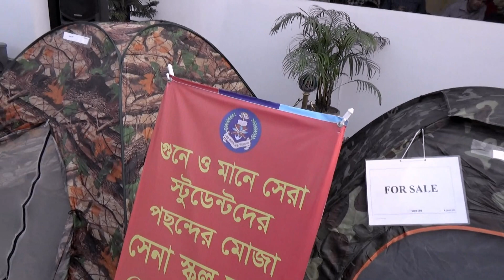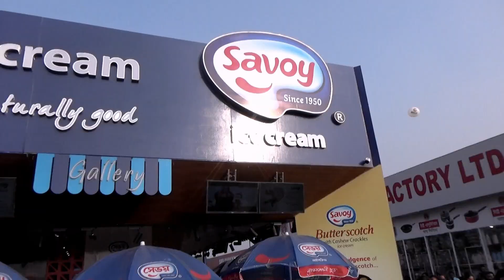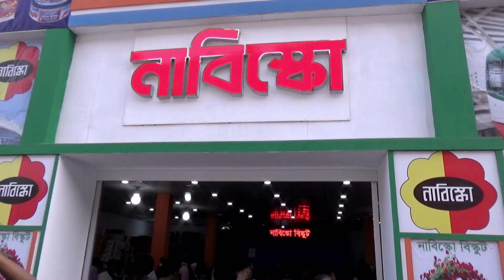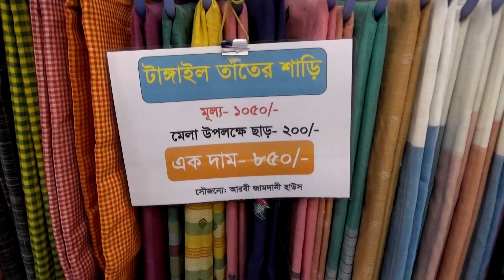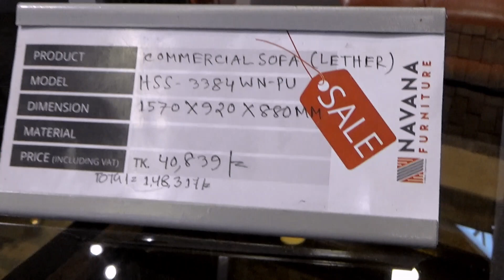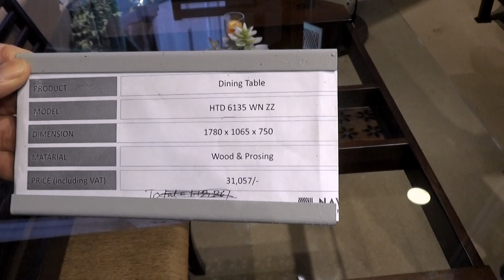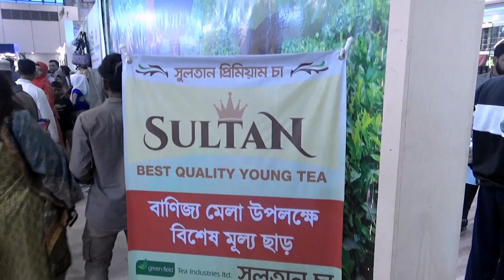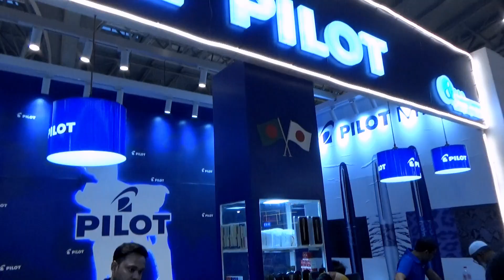ঢাকা আন্তর্জাতিক বাণিজ্য মেলা ২০২৪, পূর্বাচল - Dhaka international trade fair 2024, purbachal.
ঢাকা আন্তর্জাতিক বাণিজ্য মেলা হল বাংলাদেশে আয়োজিত একটি আন্তর্জাতিক বাণিজ্য মেলা। বাংলাদেশ, ভারত, পাকিস্তান, ইরান, জাপান, চীন, মার্কিন যুক্তরাষ্ট্র, যুক্তরাজ্য, অস্ট্রেলিয়া, জার্মানিসহ বিশ্বের বিভিন্ন দেশ ও দেশের প্রতিষ্ঠান মেলায় নিজেদের উৎপাদিত পণ্য প্রদর্শন করে। দেশি ও বিদেশি পণ্যসামগ্রী প্রদর্শন, রপ্তানি বাজার অনুসন্ধান এবং দেশি-বিদেশি ক্রেতার সঙ্গে সংযোগ স্থাপনের ক্ষেত্রে এ মেলা গুরুত্বপূর্ণ ভূমিকা রাখে। মেলায় অংশগ্রহণের মাধ্যমে শিল্পপণ্য ও ভোগ্যপণ্য উত্পাদনকারীরা একদিকে তাদের উৎপাদিত পণ্যের গুণগত মান, নকশা, প্যাকেজিং ইত্যাদি প্রদর্শন ও বিপণন করতে পারেন, অন্যদিকে পারস্পরিক সংযোগ স্থাপনসহ অভ্যন্তরীণ ও আন্তর্জাতিক বাণিজ্য প্রসারের সুযোগ লাভ করে। এ মেলা প্রতিবছর জানুয়ারি মাসে অনুষ্ঠিত হয়।

নতুন স্থল
২০২১ পর্যন্ত এই বাণিজ্য মেলা শেরে বাংলা নগরে আয়োজিত হত। ২০২২ থেকে এই বাণিজ্য মেলা বঙ্গবন্ধু বাংলাদেশ-চীন মৈত্রী প্রদর্শনী কেন্দ্রে আয়োজিত হচ্ছে। পূর্বাচল ৪ নম্বর সেক্টরে ২০ একর জমির ওপর স্থায়ী বঙ্গবন্ধু বাংলাদেশ-চীন মৈত্রী প্রদর্শনী কেন্দ্র নির্মাণ করা হয়। ২০১৭ সালের ১৭ অক্টোবর অবকাঠামো নির্মাণ শুরু করে চায়না স্টেট কনস্ট্রাকশন ইঞ্জিনিয়ারিং করপোরেশন। ২০২০ সালের ৩০ নভেম্বর নির্মাণ কাজ শেষ করে। এটি নির্মাণে ব্যয় হয়েছে ৭৭৩ কোটি টাকা, যার মধ্যে চীন সরকারের অনুদান ৫২০ কোটি টাকা। বাংলাদেশ সরকার ২৩১ কোটি ও ইপিবির নিজস্ব তহবিল থেকে ২১ কোটি ২৭ লাখ টাকা ব্যয় করা হয়। এ প্রদর্শনী কেন্দ্রের মোট ফ্লোর স্পেস ৩৩ হাজার বর্গমিটার। ভবনের মোট ফ্লোর স্পেস ২৪ হাজার ৩৭০ বর্গমিটার। এক্সিবিশন হলের মোট আয়তন ১৫ হাজার ৪১৮ বর্গমিটার। দোতলা পার্কিং ভবনে ৭ হাজার ৯১২ বর্গ মিটার জায়গায় ৫০০ গাড়ি রাখা যাবে। এছাড়া প্রদর্শনী ভবনের সামনে খোলা জায়গায় আরও এক হাজার গাড়ি পার্ক করা যাবে। প্রদর্শনী হলে ৮০০টি স্টল বুথ রয়েছে। প্রতিটি বুথের আয়তন ৯.৬৭ বর্গমিটার।এখানে ২০২২ সালের ১ জানুয়ারি মাসব্যাপী ঢাকা আন্তর্জাতিক বাণিজ্য মেলার ২৬তম আসর শুরু হয়.